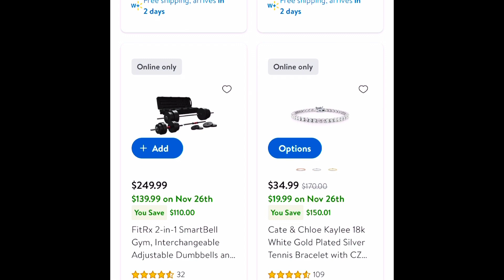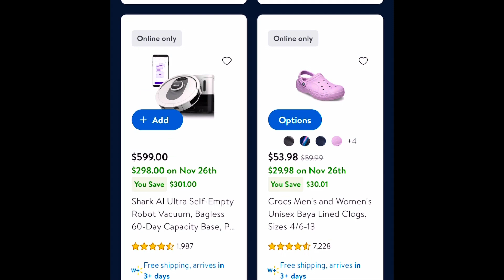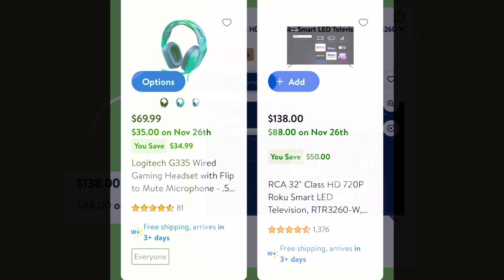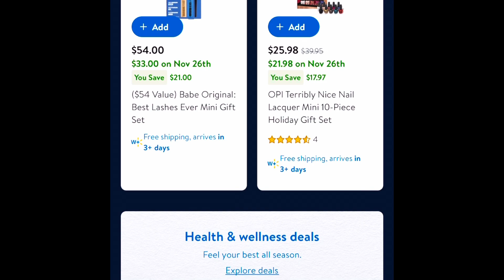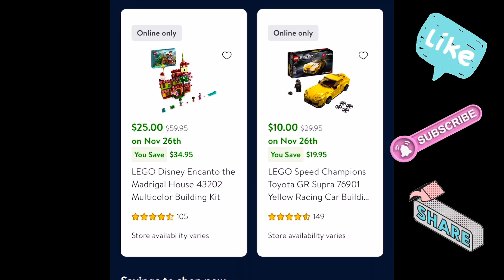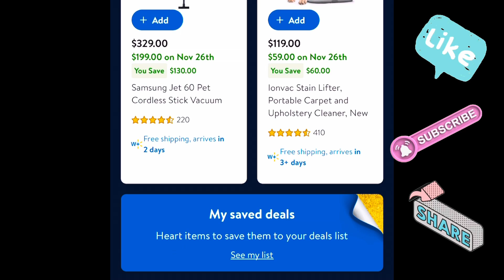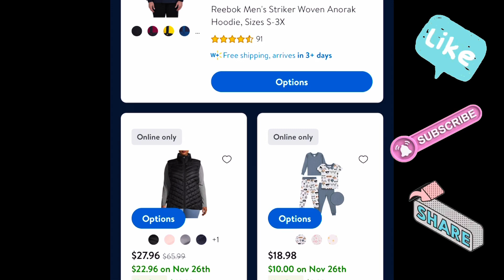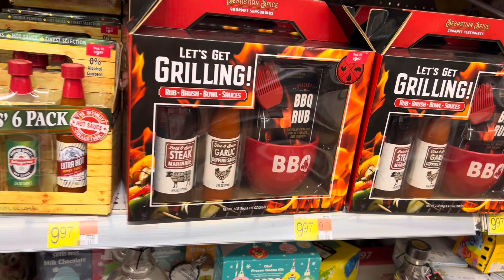WALMART CYBER MONDAY DEALS 😊 | UNBELIEVABLE WALMART DEALS